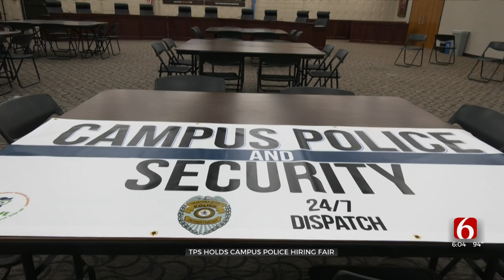Campus Police Hiring Fair Held By Tulsa Public Schools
Tulsa Public Schools (TPS) is looking to hire more people for the campus police department.
Campus Police are facing staffing shortages when it comes to both police officers and security officers.